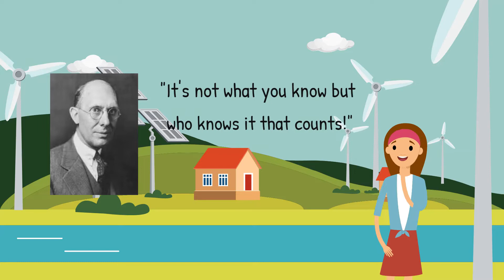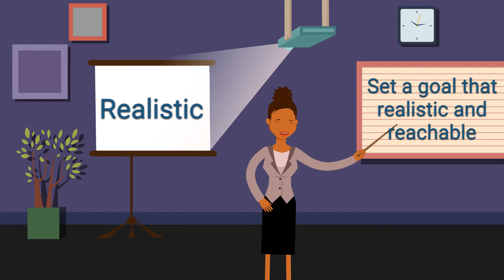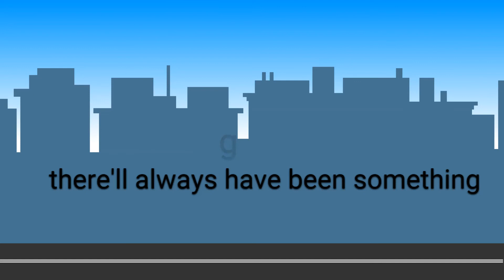Smart Goals Explained 2023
Do you have goals? Make sure that they are SMART. This video is about SMART goals explained 2023.

Having goals is a smart thing to have. It's like having your own purpose in your lfe. But are these goals even possible? Are they SMART enough to be goals? But first what do you mean by SMART? Let's dig in deeper as we tackle this video about SMART goals explained 2023.

I will break down the concepts of SMART goals in this video and we will consider what may happen if we only had a certain amount of time to complete them. This is important for you to know that setting goals in your life is important. It doesn't matter if you're working toward a successful business or reducing weight. I can assume that almost everyone have their own goals, small or big, goals are goals. But the things is setting a smart goal is not that easy, there are a lot of things to consider but having one  will assist you in achieving your desired outcome. Smart objectives are effective. That is why you should watch SMART goals explained 2023. hKnow ow do they function? How do you prepare them for success? I go over it in-depth, with examples to help you better understand and achieve your goals.

TIMESTAMPS:
00:00 - Introduction
01:58 - Specific
02:38 - Measurable
03:40 - Achievable
04:28 - Realistic
05:45 - Timely

View more videos about topics below:
Psychology and Personal Development